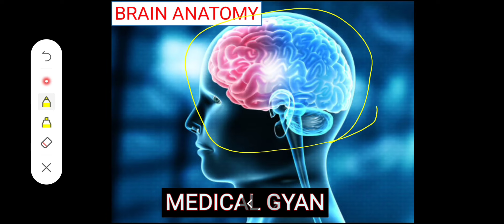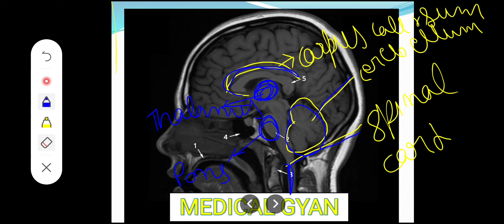Anatomy of Brain#anatomy